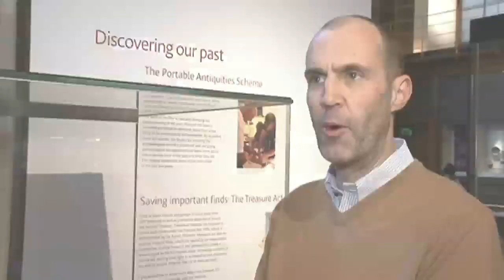Mud Men: The biggest bangs and explosions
Mud Men Johnny Vaughan and Steve Brooker love nothing more than playing with historic weapons - the bigger the better. Report by Sam Datta-Paulin.